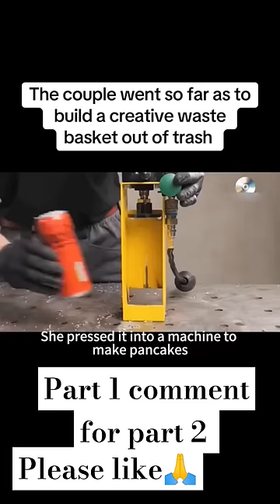The couples went so far as to build a creative waste basket out of trash 😱😱😱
New movie clips
new Hindi movie clips videos
new video
Hollywood movie Hindi dubbed
Hindi video's